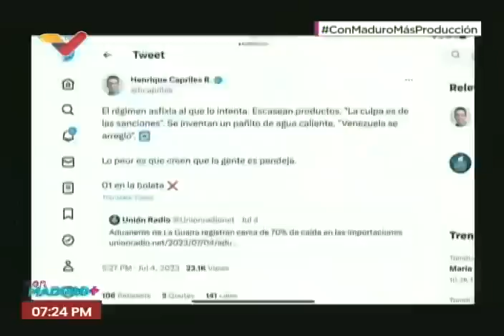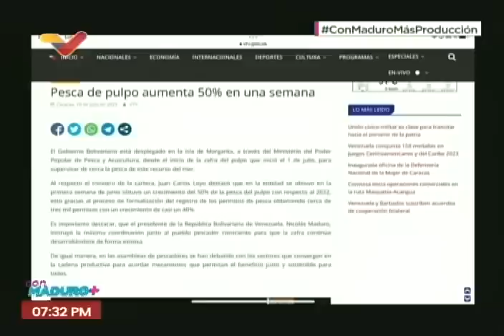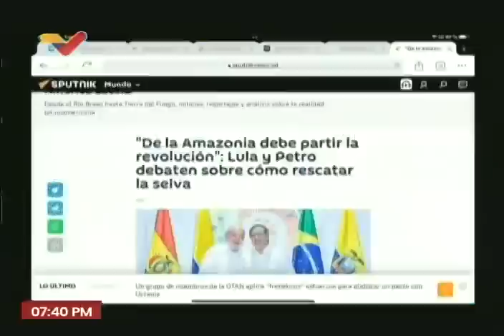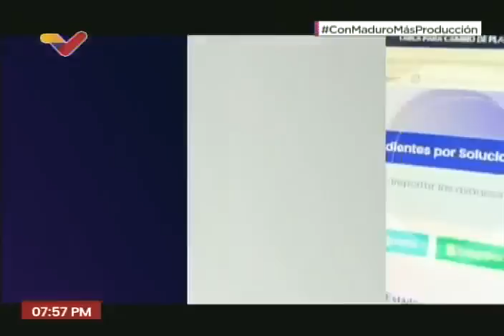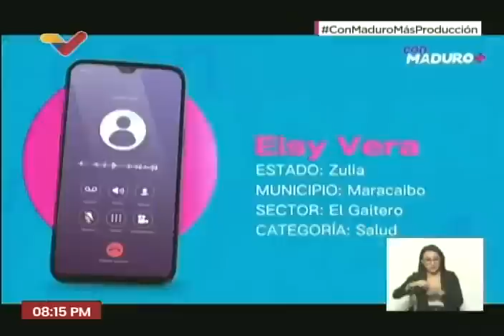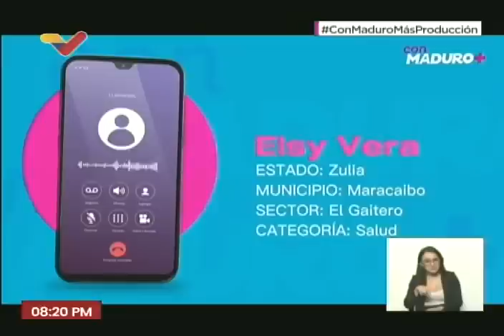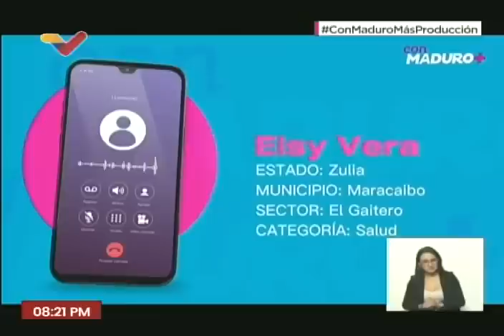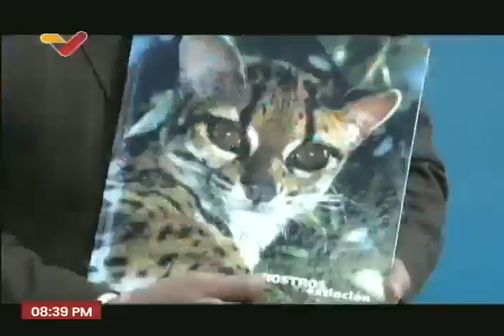Con Maduro Más+, 10 de julio de 2023, programa del Presidente de Venezuela, Nicolás Maduro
Con Maduro+, programa del presidente de Venezuela, Nicolás Maduro Moros, para el 10 de julio de 2023.

USDT o Bitcoin (BEP20): 0xef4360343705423a24119205eeb1de2a10fd23f4

USDT (TRC20): TQJB86JZjF5Kt1C7f322aax4iyD6x65UcV

Petros: PFfDUW3cj1WD7cUPYg9MK2EtgG5nUgVzuc